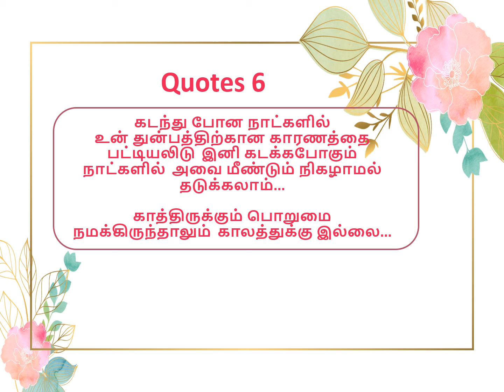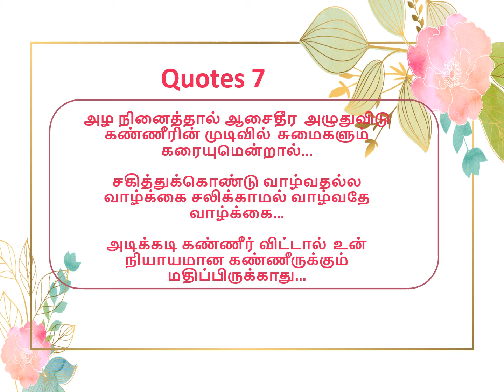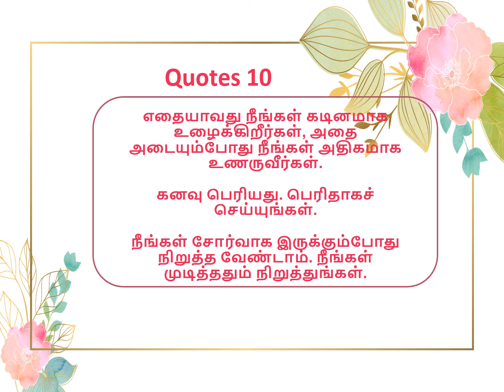Motivational Quotes: 29